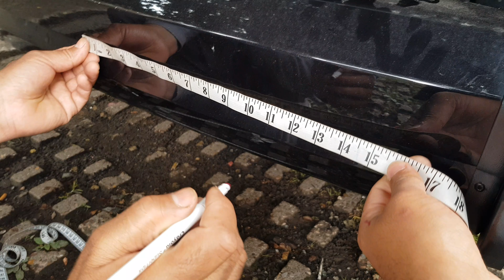Fitting reverse sensors in a VW CADDY 2018 part 1-2